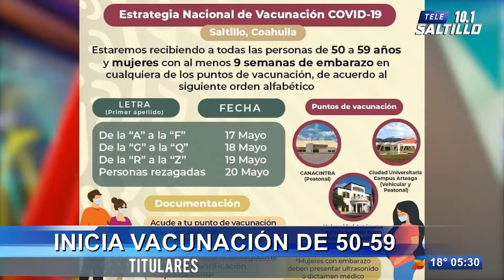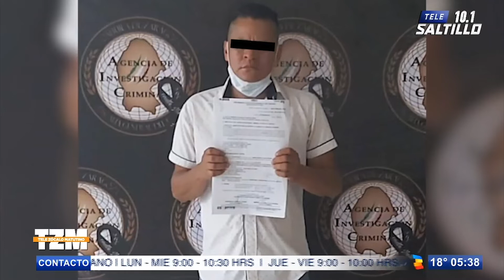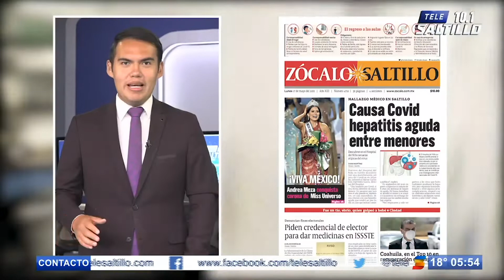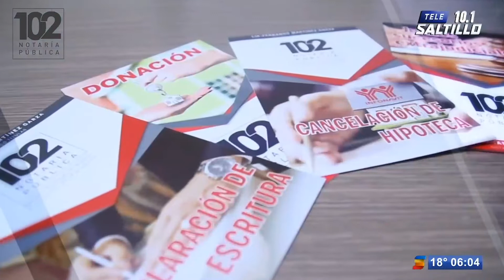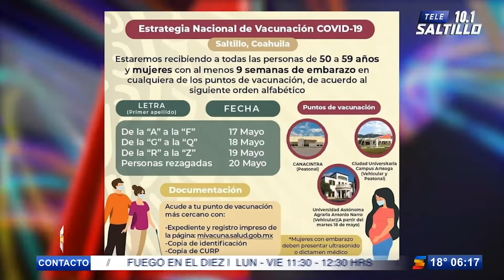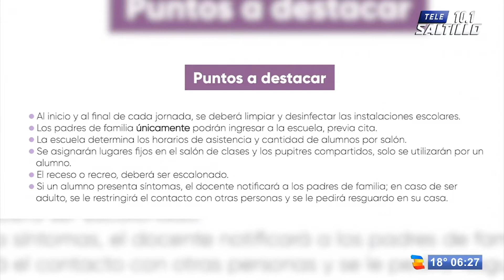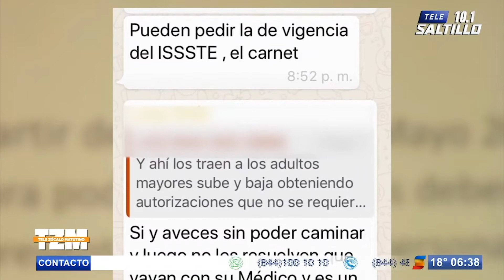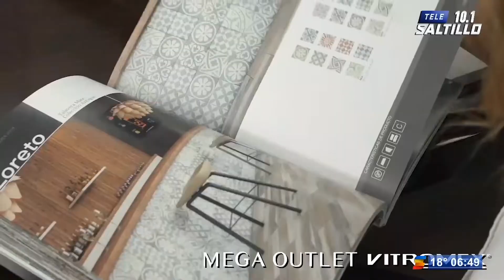TELE ZÓCALO MATUTINO / 17 DE MAYO DEL 2021